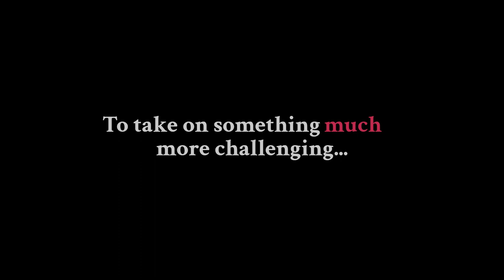JToH - Tower of Tedious and Stodgy COMPLETION [FIRST NIL] [TIER 23]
Edited by @tritone246
Well, there is really a lot to say about this tower isn't there?
I started playing this tower way back when vRxyii was grinding it and I managed to get the 2nd/3rd furthest run on it at the time.
But after that the tower felt pretty stale for me and I had stopped playing it, until around november/december 2022 when I started putting in attempts on it, months later, I had finally completed it.

Fails:
Floor 9 - 152
Floor 10 - 44 (+1 disconnect)
Last Jump - 7

~Tower of Tedious and Stodgy~
Creator (s): Nil_X
Difficulty: Mid WHY
Personal Difficulty: Low Nil (Close to mid)
Enjoyment: 8/10 before reaching the last jump, 0/10 afterwards (I don't doubt that someone could enjoy this)
Easiest floor: Floor 1
Hardest floor: Floor 10

Special thanks to:
Bob_9001 - Being the reason I started this tower in the first place, thanks a lot for all you've done
zStrat - Amazing person and amazing strat finder who had always kept me going at this
Melody - Being extremely motviating to me and helping me a lot with strats on this tower, you're really amazing and underrated tbh
Forstaken2008xs - Really cool guy who's helped me a lot in a lot of towers but was never formally credited, you're awesome man
Jason - Being really nice and even willing to grind the tower with me despite the fact you hated it
bingysus - Really funny and chill guy who'd always lighten the mood a bit
Schilly - Grinding it with me, helping me with jumps and overall being really chill
Luna - Really cool guy, amazing strat finder despite her skill level of Mid Medium and someone who truly believed in me from the start
Jonas - Cool guy who'd always let me know what I'm doing wrong and how to prevent it next time
Ademiere - Also helping me set up things like a premiere and also a really cool dude
Thanks to these people that I can't write a description about because it would otherwise be too long:
Gehadimad
Clloy
Dice
AddisonJudah
zquidy
zoe
greenbean1421
Unplayable
Blocker
Skitsuna
Tweet
BoomSasok
Aubrey
Logan_ISL